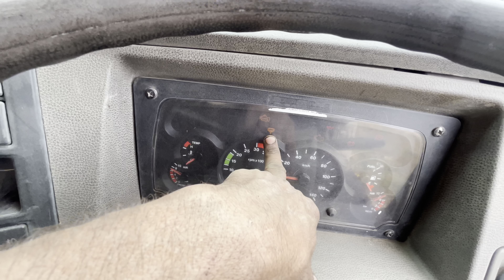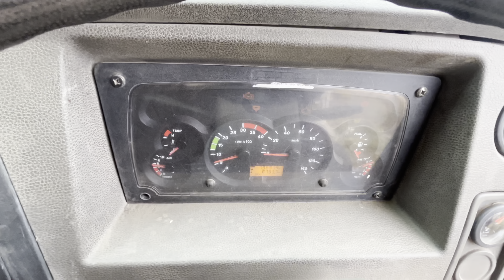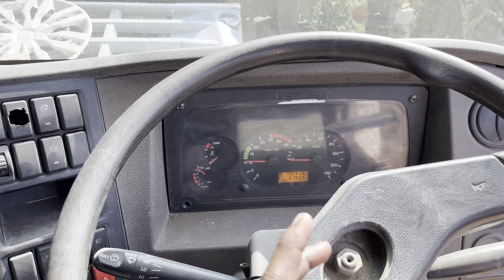👉🛠TATA 2523 BS4 HAIVA running me gadi res Chood ta Hai 🛠👈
TATA 2523 Bs4  haiva raning me gadi res choodta hai gadi hai  ￼ technical Raja yt1297￼